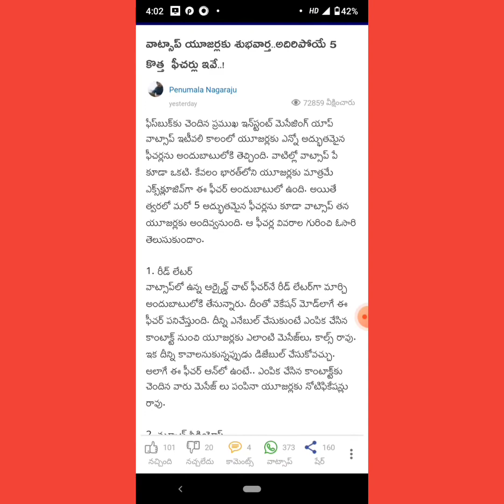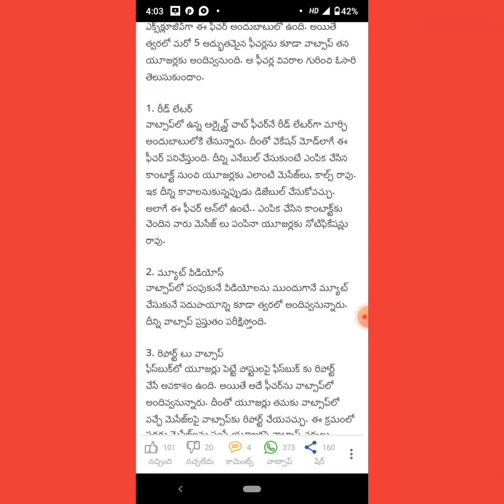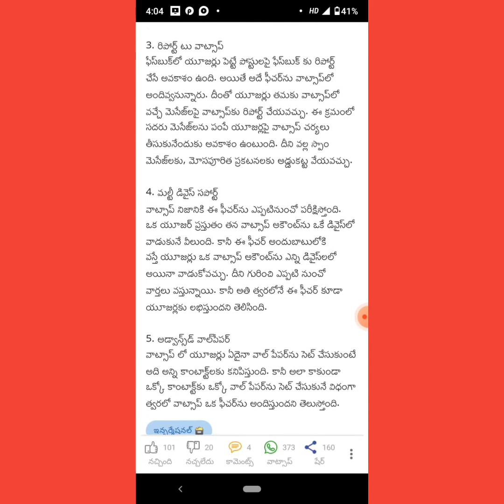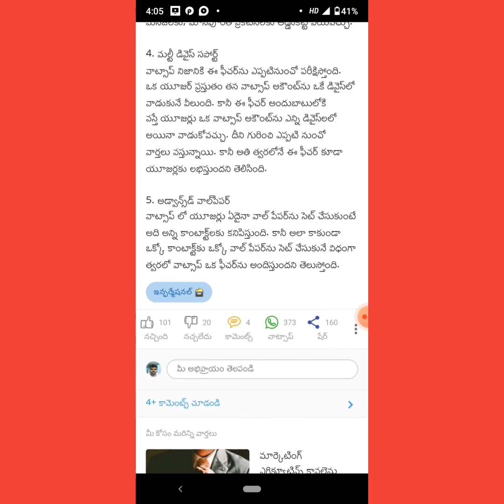whatsapp 5 New futchers వాట్సాప్ లో అధిరిపోయ్ క్రోత్త ఫ్యూచర్స్